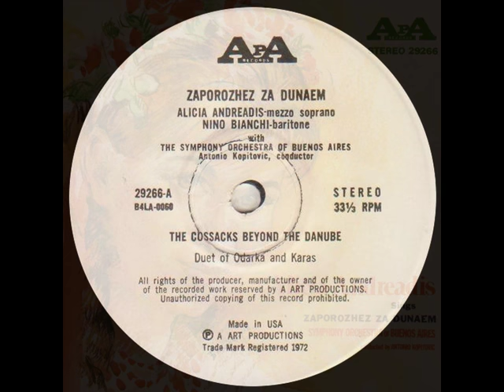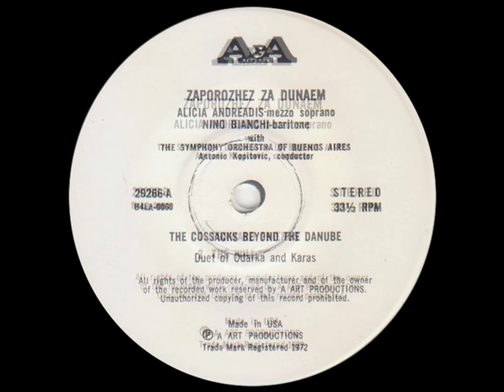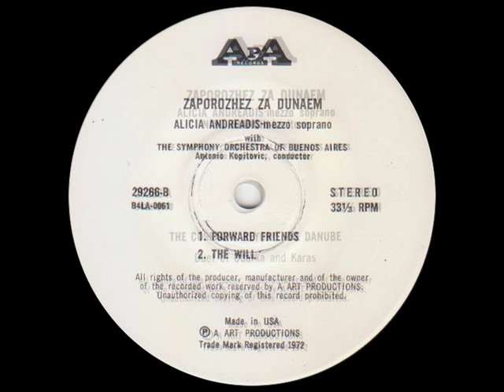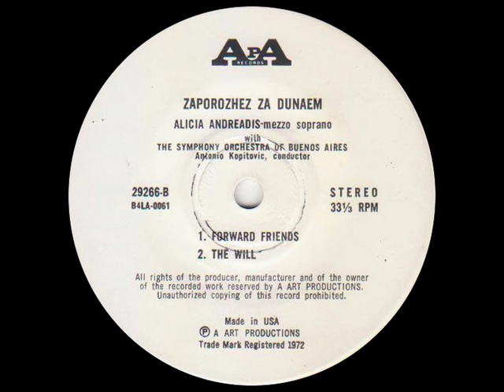Галина Андреадіс - Запорожець за Дунаєм (EP 1972)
1972, A Art Production Records – 29266 (LP) Alicia Andreadis, Symphony Orchestra Of Buenos Aires, Antonio Kopitovic ‎– Zaporozhez Za Dunaem
A1 Дует Одарки і Карася з опери "Запорожець за Дунаєм" / The Cossacks Beyond The Danube (H.ARTEMOVSKY), duet of ODARKA and KARAS. ODARKA – A.ANDREADIS, KARAS – NBIANCHI
B1 Вперед, друзі! / Forward, Friends (B. PIURKO, arr. M.FOMENKO)
B2 Воля / The Will (K. STETZENKO)

• Voice of ALICIA ANDREADIS mezzo soprano with NINO BIANCHI baritone and the SYMPHONY ORCHESTRA of BUENOS AIRES conducted by ANTONIO KOPITOVIC
33 ⅓ RPM STEREO RECORD Produced By: A Art Productions, New York, USA.
Arrangement orchestral: Antonio Kopitovic Recording: Estudios TNT s.a.c.i.f.i.
Buenos Aires, Argentina Cover: Portrait of Alicia Andreadis by Marcos Blahove Cover design: SMB Graphics, New York, N.Y.
Manufacturer: RCA Custom Records
Printed in U.S.A.
Оцифровка - Ігор Коцький (США)